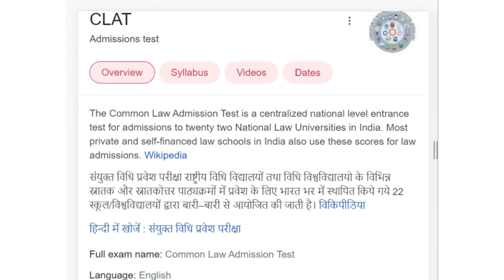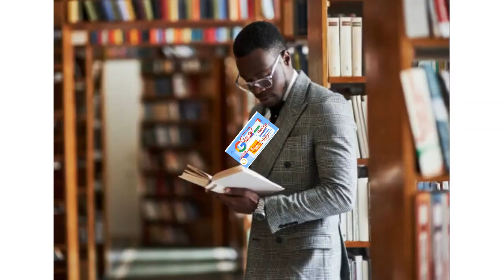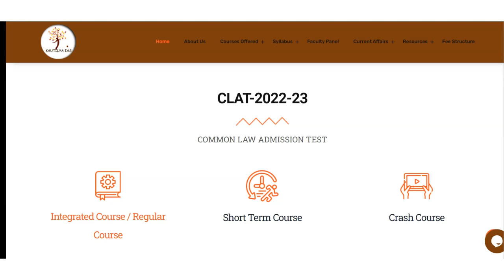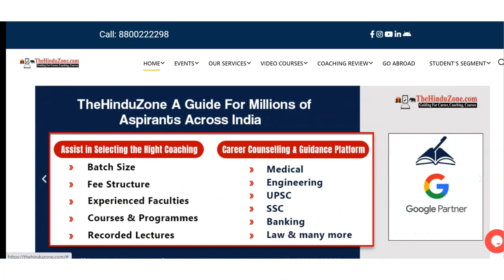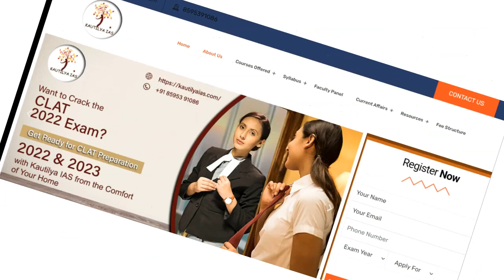Best CLAT Coaching in Jafrabad | Top CLAT Coaching in Jafrabad l